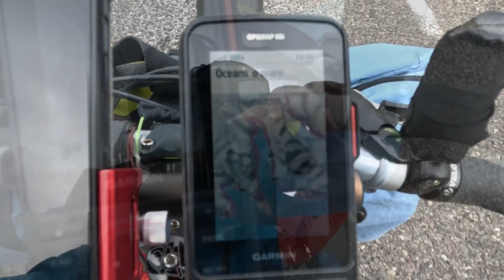"ISLANDA" diario di viaggio 10 agosto 2023